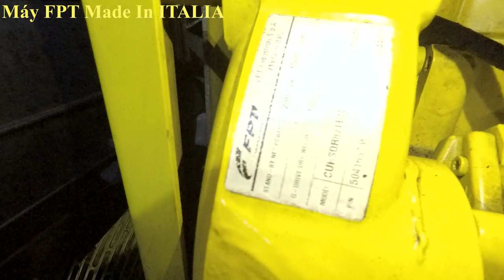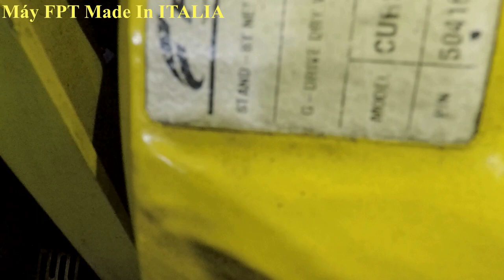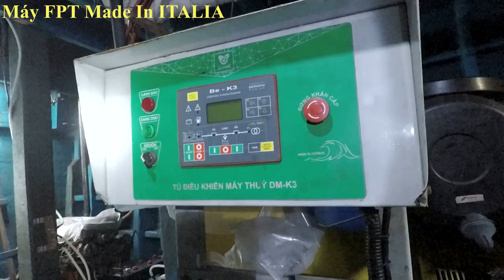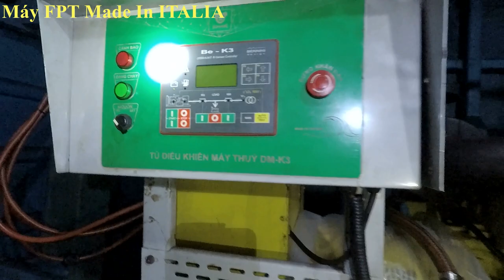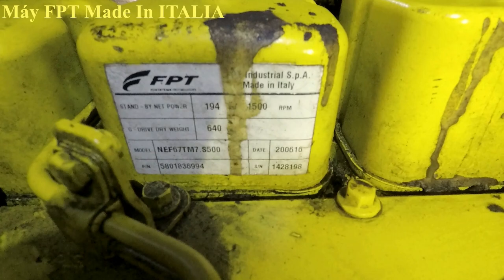MÁY ĐẬP THÙNG TỪ Ý | BỐ GIÀ